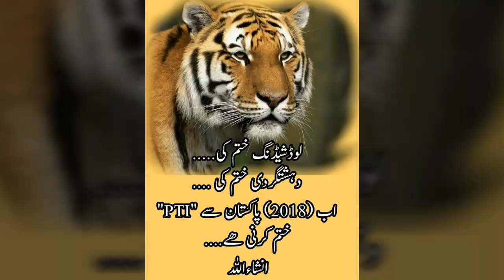Mian De Narey Wajan Gey Song All pics Sroya Bardari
PMLN ZINDABADA SONG